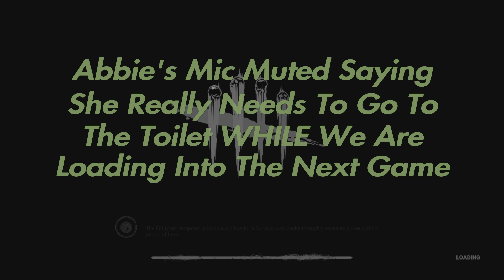MEDIC MIKAELA TO THE RESCUE - BEST OF DEAD BY DAYLIGHT (PART 2)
My second video in the collection of 'DBD clips that I've collected since taking a break'. lots more to come so make sure to turn notifications on if you want to be notified of future releases. :)